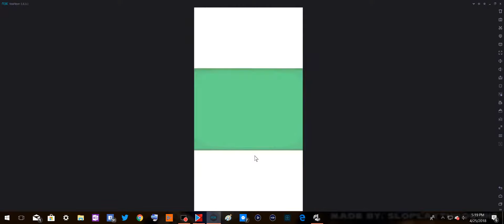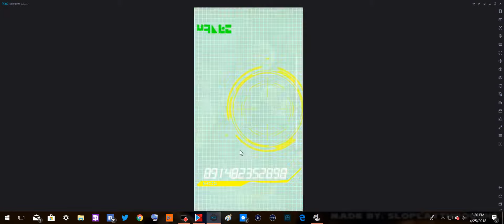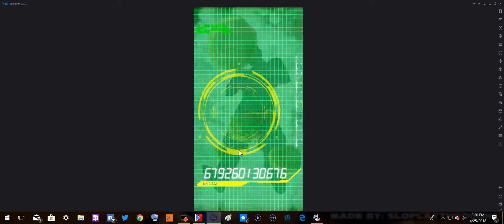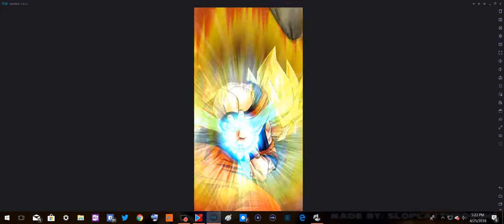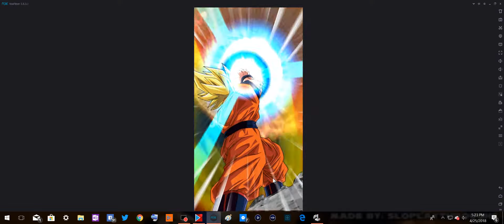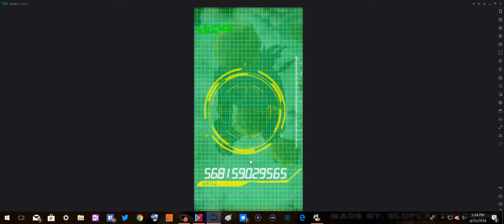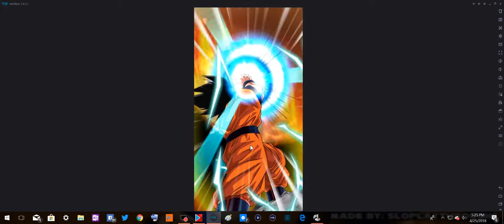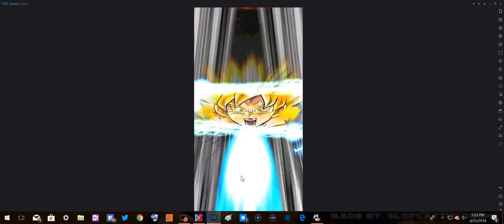Every SSR But Vegito Blue! Dragon Ball Z Dokkan Battle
My editor wasn't working so no face cam.